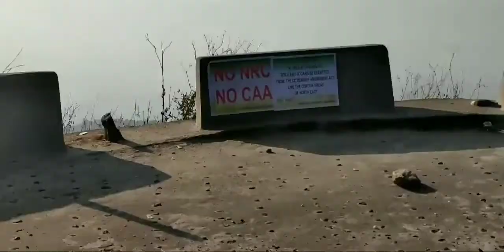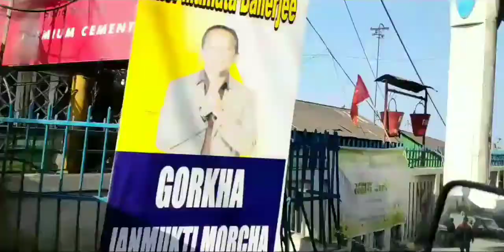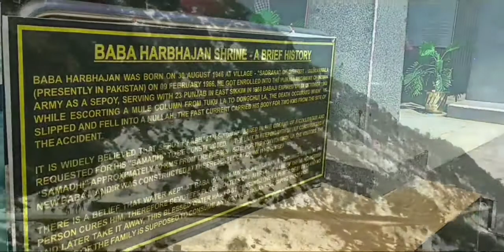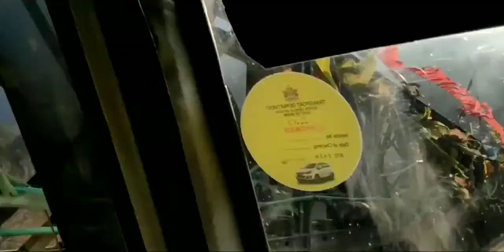Winter & it's Blessings | Dhemaji Polytechnic Winter Tour of Civil Branch ❄️⛄☃️❄️| Darjeeling-Sikkim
This video is all about one week winter tour with friends and teachers. It’s all about going to Darjeeling to Sikkim, including their major tourist spots. This is only a road trip video.This video is all about one week winter tour with friends and teachers.

***(USE HEADPHONE FOR BEST SOUND EXPERIENCE)***